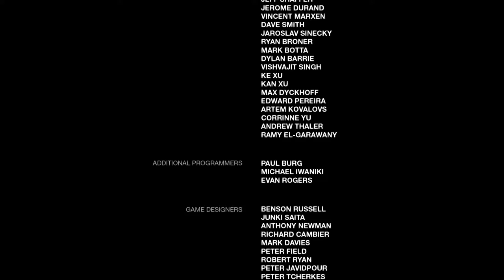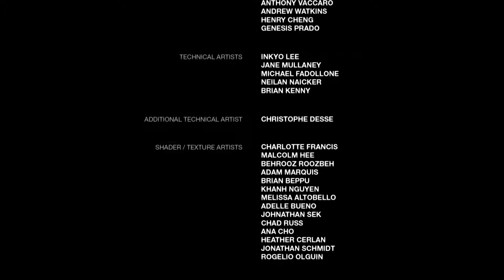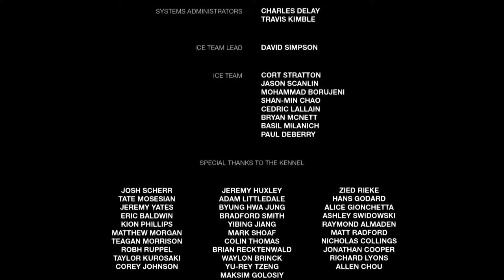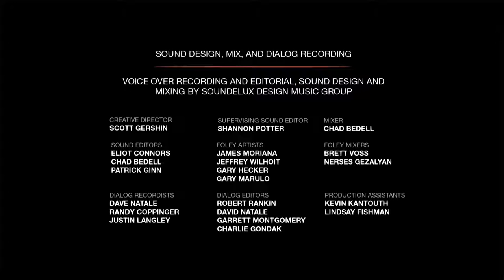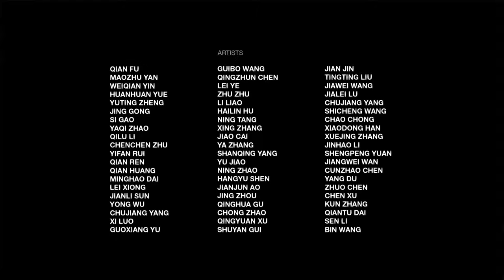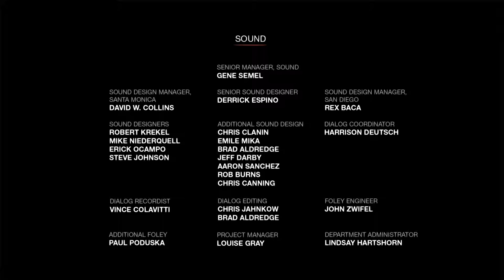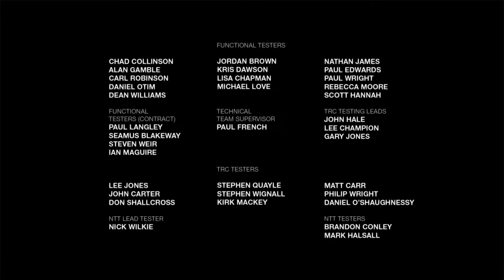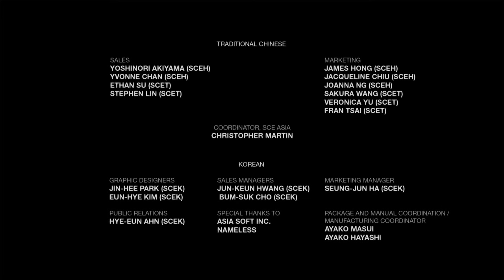The Last of Us: Remastered - Ending